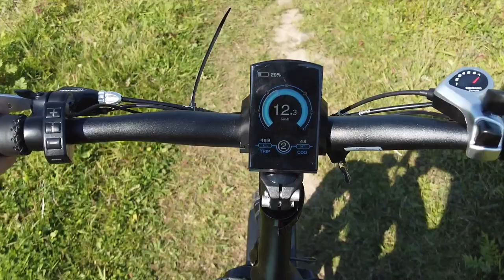PAKUJEMY SIĘ NA ROCZNĄ PODRÓŻ i zdradzamy co zrobimy z LT-kiem!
📔 Interesuje Cię życie w vanie, podróże i van life? Odwiedź koniecznie

Pakujemy się i ruszamy w stronę słońca!
Światem zaczęła rządzić jesień, liście na drzewach żółkną, dnie stają się coraz krótsze - jest to dla nas sygnał by wyruszyć na zimowanie w ciepłych krajach. Zanim jednak wyruszymy w drogę czas się spakować i przygotować na kilkumiesięczną podróż kamperem.
Pakowaniem wnętrza jak zwykle zajęła się Kasia, która ma ogromny dar i talent do układania i przekładania rzeczy.
Łukasz zajął się pakowaniem bagażnika, którego często nazywamy garażem. Przy okazji opowie Wam trochę o naszym nowym nabytku jakim jest składany rower elektryczny. Pokaże Wam klasyczny, mały, składany rower który zmieści się w kamperze oraz inny składany, ale nietypowy rower typu Fatbike z szerokimi oponami. Oba rowery pochodzą z firmy Jobobike.